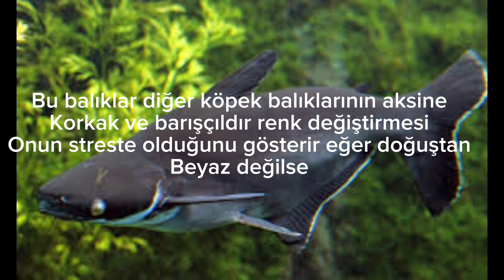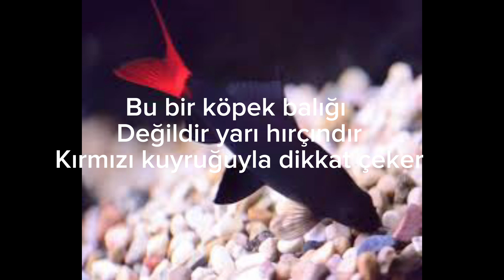Evinizde besliyebileceğiniz 9 köpek Balığı